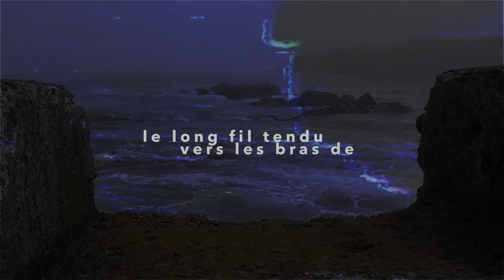LE RETOUR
Vidéo poème
Texte: Jean Coulombe
Images et son: Sévigny/Coulombe
Réalisation: Gilbert Sévigny
Voix: Jean Coulombe, André Bilodeau et Dominique Dubé
Images provenant de Low Point à Terre-Neuve (Canada)